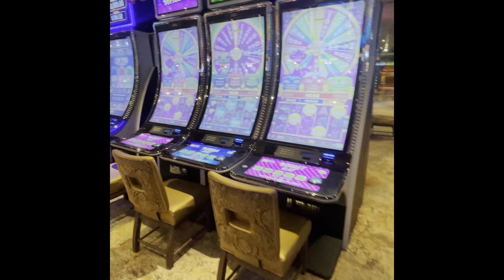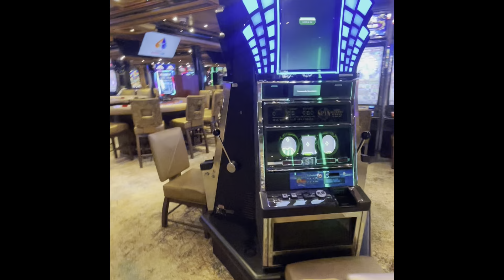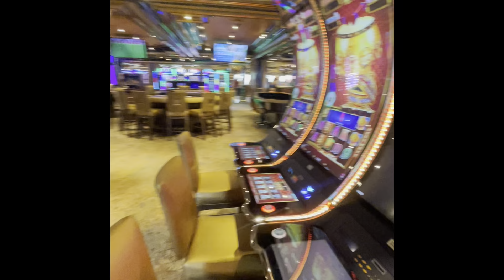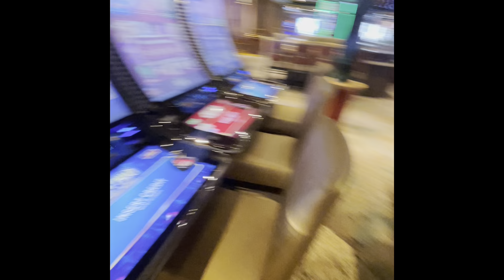Carnival Liberty Casino Tour